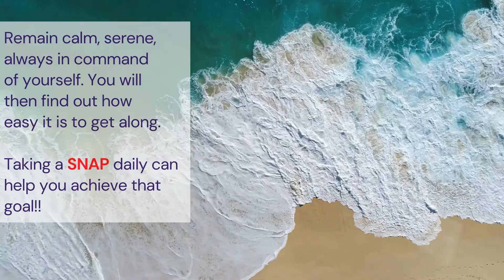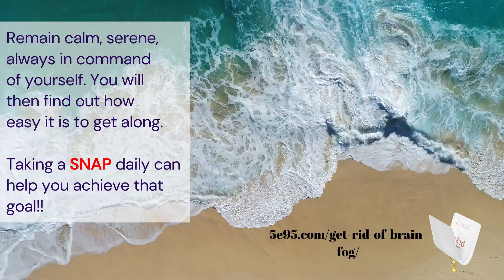SNAP out of it!!!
Snap out of the mood you are in!! With a SNAP, you can feel better, have increased energy, focus and mental acuity.  Tired of that feeling of malaise, confusion, hard to focus, forgetfulness, and general overall feeling of blah?! Give me a second and I may be able to direct you to something that will help you.  It has been working for me for over 3 weeks with almost immediate results.  With just a snap, slurp and swallow, my cognitive ability is much improved. I am able to focus better, think clearer and I feel amazing!!!
This amazing elixir helps:
• Boost Mental Energy
• Improve Athletic Performance
• Improve Mood
• Support Positive Thinking
• Support Calming Feeling
• Improve Mental Performance
• Improve focus and Alertness
• Possibly helps with stamina and weight loss

So, what are you waiting for?!  Give your brain a boost and your body what it needs.  Relieve the brain fog and give this brain food supplement a try.